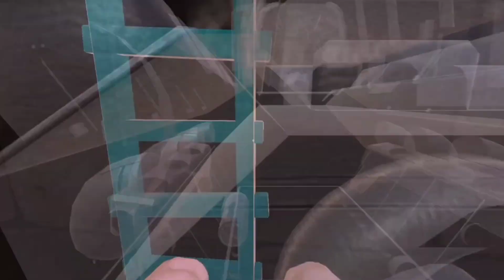Sleepin' Deeply Shenanigans: Suicide Guy's Side-Splitting Quest!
Mon set up :
-Samsung Galaxy ZFlip 4
-Xbox Series S
-Écran Viewsonic fhd 1ms 144hz 24 pouces
-Clavier Hyperx alloy core rgb
-cle USB 3.0 pour enregistrer gameplay cloud ou console.
-Souris Fury Warrior.
-manette Xbox séries avec batterie.
-Tapie souris Shadow pc

Join me in the uproarious world of "Sleepin' Deeply" as I take on the role of Suicide Guy on a side-splitting mission to find the craziest ways to wake up! From bizarre puzzles to hilarious mishaps, this game delivers non-stop laughter and unexpected surprises. Get ready for a gaming experience like no other, where the goal isn't what you'd expect!

Rejoignez-moi dans l'univers hilarant de "Sleepin' Deeply" alors que j'incarne Suicide Guy dans une quête à mourir de rire pour trouver les moyens les plus fous de se réveiller ! Des énigmes bizarres aux situations cocasses, ce jeu promet des éclats de rire incessants et des surprises inattendues. Préparez-vous à une expérience de jeu hors du commun, où l'objectif n'est pas celui auquel vous vous attendez !